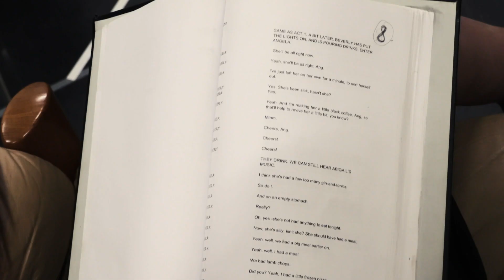Abigail's Party in rehearsal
A Queen’s Theatre Hornchurch, Derby Theatre, Wiltshire Creative and Les Théâtres de la Ville de Luxembourg production

Abigail’s Party
30 Aug - 22 Sep
A hilarious masterpiece of situation comedy.

Beverly and husband Laurence are entertaining their newlywed neighbours. Joining them is twitchy divorcee Sue, banished from the party of her teenage daughter. Over a stack of cheesy-pineapple sticks, small talk and splashes of alcohol, the appalling host’s soiree soon descends into chaos. As the sniping begins, this delicious comedy cracks open social climbing suburbia to savagely funny effect.

Set in seventies Romford, with Donna Summer top of the hit parade and adults behaving disgracefully, join us for a great night out at the drinks party from hell!

Made famous by the BBC Play for Today starring Alison Steadman, this fresh but faithful look at an iconic classic is directed by Douglas Rintoul (Made in Dagenham, The Crucible, Rope, Priscilla, Queen of the Desert).